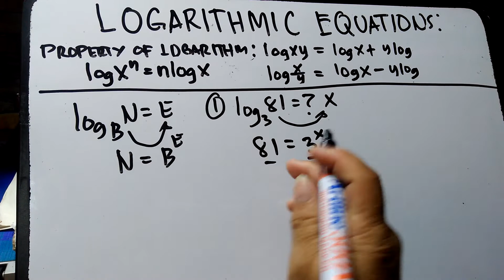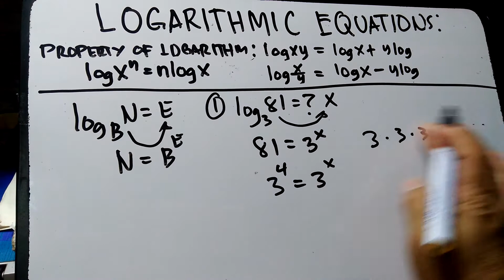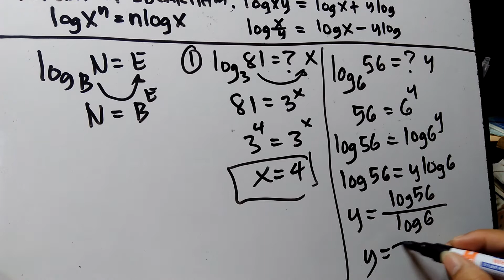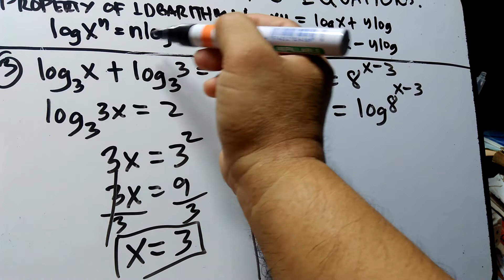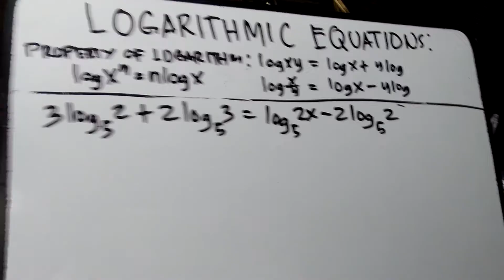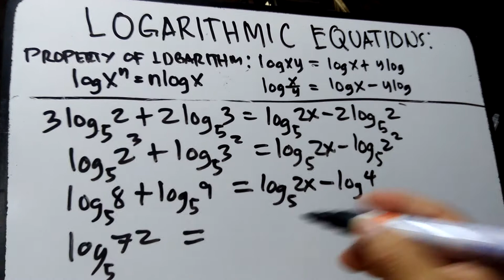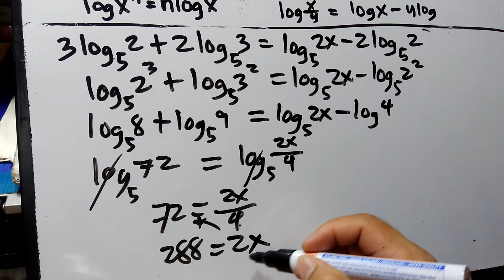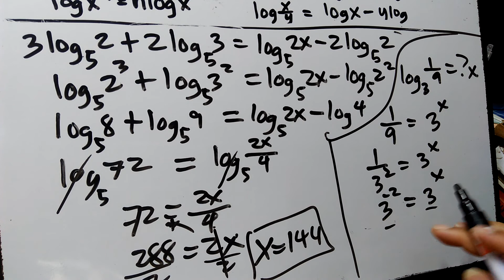LOGARITHMIC EQUATIONS ( TAGLISH )